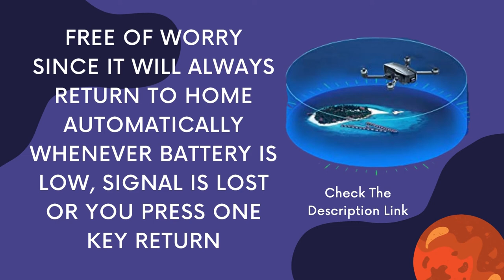Holy Stone HS720E GPS Drone with 4K EIS UHD 130°FOV Camera for Adults Beginner Review | Best Drone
Product Description
Holy Stone HS720E 4K Drone Equipped with Electric Image Stabilization
Notice: the WiFi frequency of the drone is 5G, please make sure your mobile device is compatible with the 5G WiFi signal, otherwise, there would be something wrong using the APP
4K CAMERA WITH ELECTRIC IMAGE STABILIZATION
The 4k camera catches much more details of the treasured moments；Videos recorded with 60fps play more smoothly; the electric image stabilization reduces blurring and ensures stabilized video images.
Features of HS720E Drone
TAP FLY
HS720E will fly along the path you set. The viewer can immerse themselves in the video.

STABLE HOVERING
The double altitude hold technology -- optical flow and air pressure enable it to hover very stably and easy to use for users.

The HS720E follow me feature has you covered automatically no matter where you go. Just enjoy the beauty and landscapes through the APP.
AUTO RETURN HOME
Free of worry since it will always return to home automatically whenever Battery is low, Signal is lost or You press one key return.

46 MINUTES OF FLIGHT
Each intelligent battery support23 minutes of flight; 2 batteries included prolong your sky trip to 46 minutes. Less charging, more flying.

It will orbit around the point you preset. Easily get professional images when your minds and hands are free.

Specification of Model HS720E
Flight Time: 23 Minutes / Charging Time: about 5 Hours
Dimension: 13.3*9.5*2.3 IN (Unfolding)
Camera: FOV 130°
Photo Resolution: 4K(3840 x 2160) Stored in TF Card / 1080P (1920 x 1080P) Stored on Mobile Phone
Video : 4K@30fps/1080p@60fps (with TF Card Stored)
Max Supported TF Card: 128GB (Not included)
Transmitter Range: 3277 Feet
Max FPV Transmission Range: 1640 Feet
Maximum Height: 394 Feet
Package
1*Drone and Transmitter

2*Drone Batteries

1*Carrying Case

4*Extra Propellers

1*USB Charging Cable with Charge Hub

1*Instructions for Use

NOTE
Flight time is up to 46 minutes with 2 Batteries are inluded
Everything can be packed inside the carrying case.
SD Card is not indluded.
Maximum height is up to 394 Feet